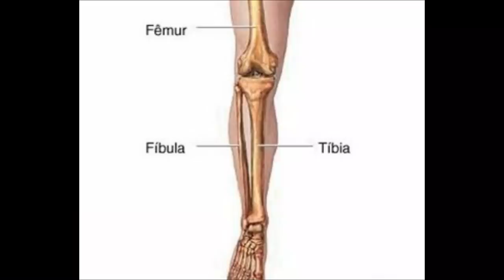QUEBREI O TORNOZELO NA COREIA DO SUL! - Entenda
Hoje vamos contar pra vocês o maior perrengue que passamos na nossa ida ate a Coreia do sul! VEM COM A GENTE

Quem somos?